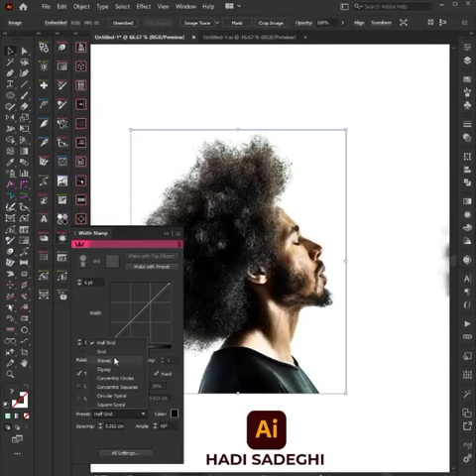Learn to create a beautiful engrave pic in Adobe illustrator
prepare image for laser engraving illustrator,
how to engrave in illustrator,
convert photo for laser engraving online,
convert photo to engraving online,
how to prepare a file for laser engraving,
adobe illustrator laser cutting templates,
how to create a laser cut file in photoshop,
how to create a laser cut file in illustrator,

Mac Laptop ➤
Graphic Pen ➤
Graphic Tablet 1 ➤
Graphic Tablet 2 ➤

This is OllyPro Studio YouTube Channel, a place where you can find a daily Creative, Heartwarming Manipulation with a Lovely Color grade Tone. You Learn New  Editing Skills And Design stories from around the world.

Ask Question